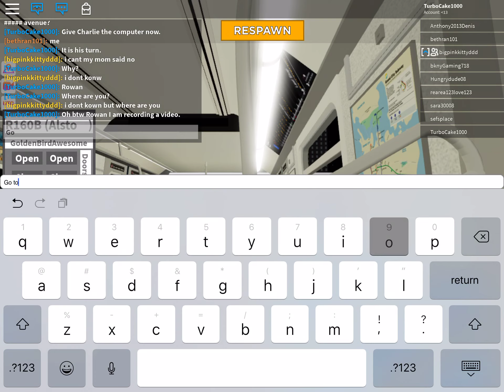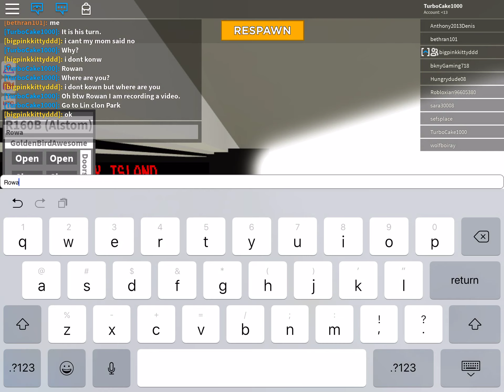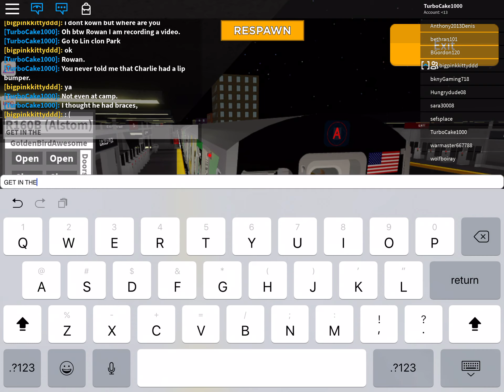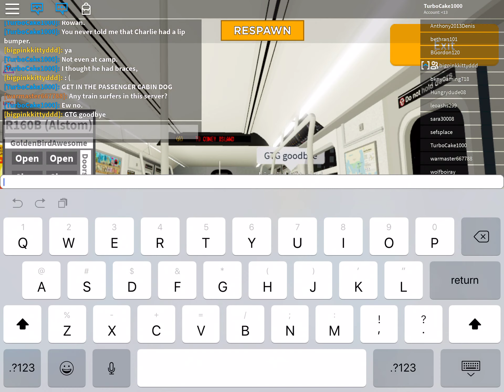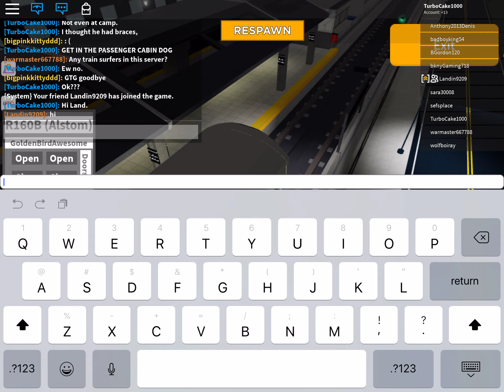Playing STS with my friend Rowan(bigpinkkittyddd)!